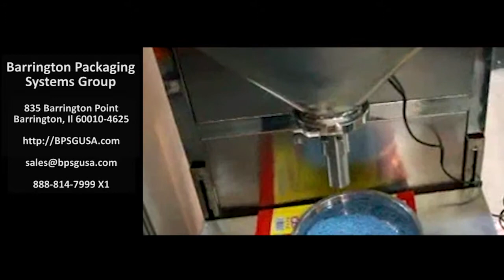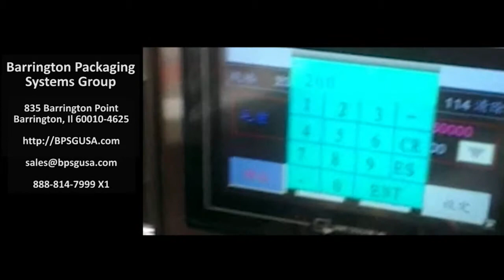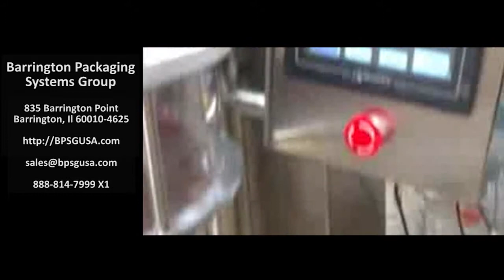Barrington Packaging BPS_DCA-DC2-and-DC4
DCA and DC2 and DC4 from Barrington Packaging Systems Group

Barrington Packaging equipment and films are designed to reduce your labor cost and protect your products. Barrington Packaging Systems Group specializes in new product launches, brand building, marketing research, building retail distribution and business development. Barrington Packaging Systems Group, BPSG USA, is a single source for packaging machinery, packaging materials, machinery service, and business development services.

Equipment Financing Solutions
Packaging Systems Financing Money
Financing to grow your business.
Jermane Cheathem, he has the know-how to make it happen for your business.
The Way to Lease & Finance Commercial Equipment; Equipment Vendor Financing & Leasing in
Financing may be the solution to your challenge.
We help you find a way to finance the monies you need to grow your business.

Automated Twin Mini Bagger Packaging System
Vertical Form Fill & Seal Equipment
Z-Bucket Conveyor w/ vibratory infeed
10 Head Combination Scale w/ Stainless-Steel Platform
Twin VFFS BPS Mini Baggers
Quick Release Take Away Conveyor FDA ‘Compliant, USDA (optional)

With a single call to us, you can harness the powerful collection of resources to attractively and cost-effectively package your products and market them through the right retail channels to your consumer target.

Barrington Packaging Systems Group
835 Barrington Point
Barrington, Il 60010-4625